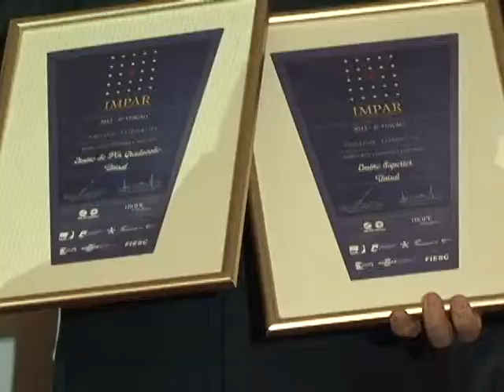Unisul recebe premio Impar do grupo RIC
A Unisul recebeu em Criciuma o Ímpar - índice das marcas de preferência e afinidade regional-- por duas categorias. O premio é realizado pelo grupo RIC e Ibope. O evento ocorreu na associação empresarial de Criciuma nesta quarta-feira (23.10).